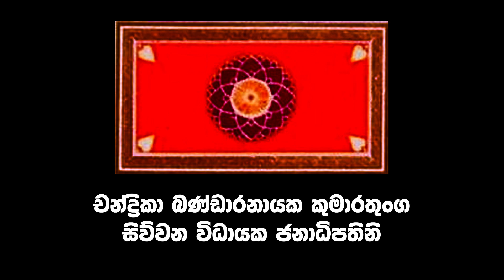මුලතිව් සංචාරය 2023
මුලතිව් දිස්ත්‍රික්කයේ පාසල් දෙකක් වන තෙන්නියකුලම් දෙමළ විද්‍යාලය සහ තෙරාවිල් දෙමළ විද්‍යාලය නිරීක්ෂණය සඳහා සහභාගී වූ අවස්ථාවේ දී පිරිස අමතා සිදු කළ කතාව